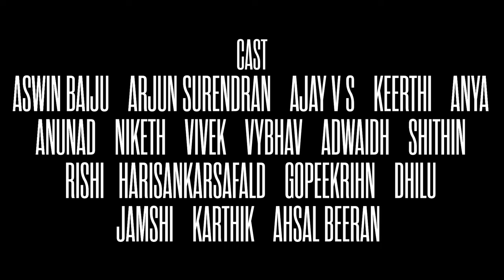SUPER TRANS | a baraka film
Baraka69world Presents "SUPER TRANS"

ART - Adarsh Kalosmi

VFX - @d_e_v_a_d_e_t_h_a_n_

CAST&CREW